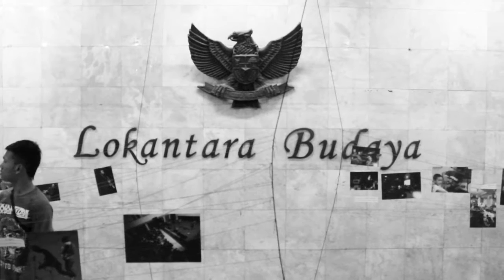Sorgemagz.com - Pandai Besi l Live at Mini Konser "Daur Baur" l Bandung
Pandai Besi adalah sebuah kolektif musik hasil mutasi dari band Efek Rumah Kaca .Mereka menggelar Mini Konser bertajuk "Daur Baur" Jumat lalu , 27 Desember 2013, di Lokantara Budaya, RRI Bandung. Berikut video higlight dari konser tersebut.